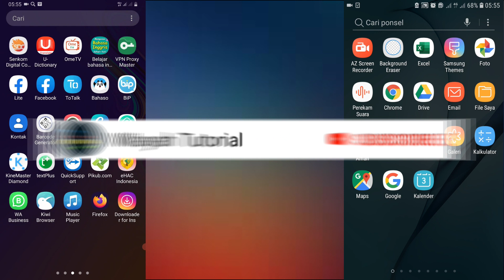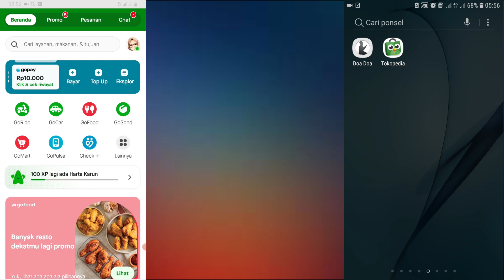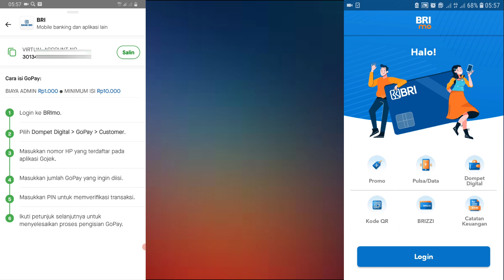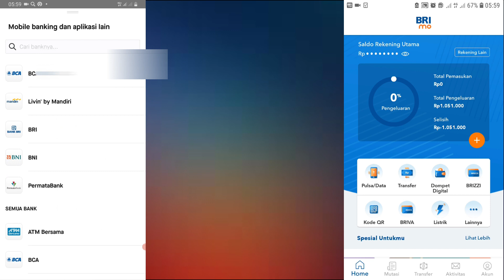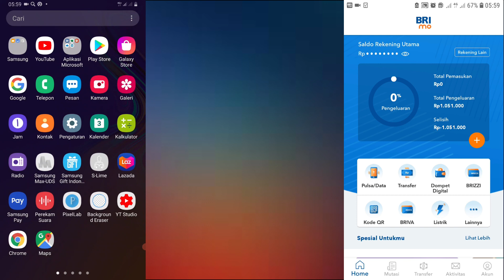Cara Top Up Saldo Gopay Lewat BRI Mobile | Isi saldo Gopay Dengan Internet Banking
Untuk pengguna akun gopay yang mau top up saldo lewat bri mobile namun belum tahu caranya maka anda bisa simak langkah ini untuk mengisi saldo di akun gopay lewat internet banking bri mobile.